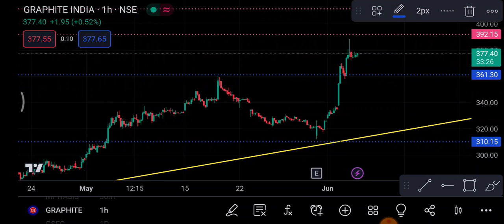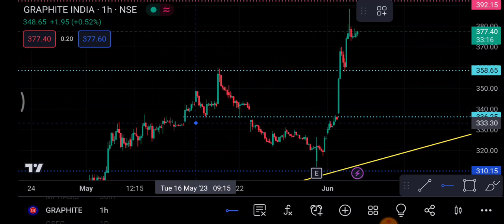Graphite India 6 June | Graphite India Share latest News | graphite India Share price today news